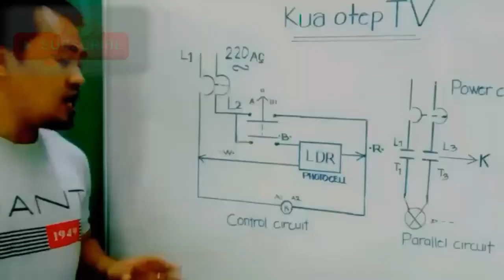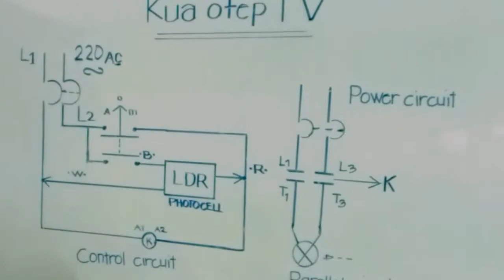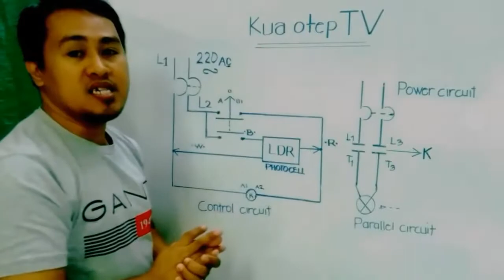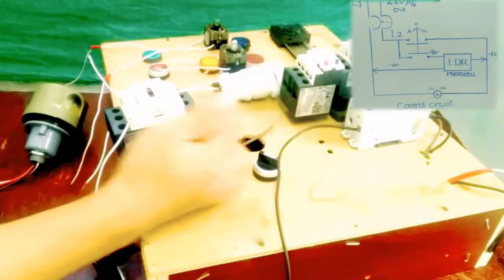HOW TO WIRE PHOTO CELL SENSOR SWITCH (WITH CONTACTOR AUTOMATIC MANUAL)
How to connect photo control switch.

Photo control switch with contactor controlled by selector automatic manual.
This video is a continuation of our last tutorial about photo control switch.what is photo control switch how it works and how to install, the only difference of this tutorial we used selector switch and contactor in a control circuit for automatic and manual operation.
After  you complete this tutorial you can install your  photo control switch in your home.

@Photo control switch part 1 (how to install)

@Parallel and Series Circuit

kua otep TV